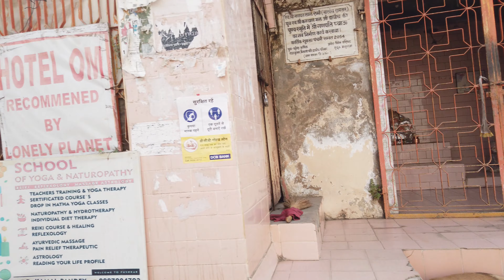4K Walk Towards Vamdev Road - Pushkar Tour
Walking tours explores our streets,

This tour - 4K Walk Towards Vamdev Road - Pushkar Tour

More walking -